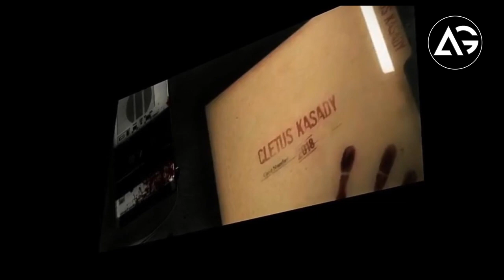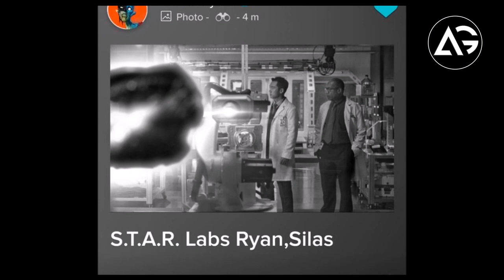Marvel, Hollywood, Netflix, Prime Video Top 9 Update In Hindi AG Media News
1 LIKE = More Motivation!

**Amazon User**
Thumbnail Editor: adobe photoshop cs6
Audio Editor: adobe premiere pro cs6
Video Editor: adobe after effects cs6

**Channel Description **